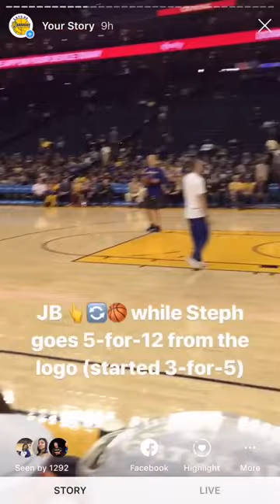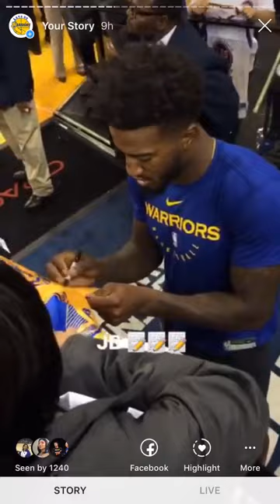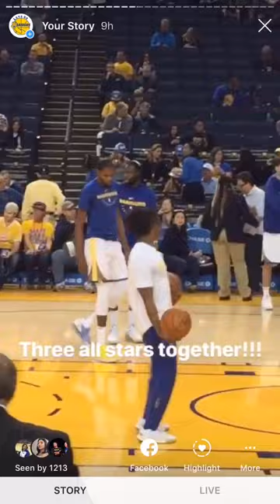IG mix [9:16] Warriors (2-1) pregame Steph Curry, KD (Kevin Durant), Klay vs Phoenix Suns at Oracle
From Golden State Warriors (2-1) pregame before Phoenix Suns at Oracle Arena in Oakland, CA.

NOTE: This is an archive of Instagram stories from a certain time period by @letsgowarriors, and is obviously best viewed on a smartphone. Use the YouTube app and tap on the Maximize icon in the lower right-hand corner.

Please also note that most IG stories are recorded in just 320P by Instagram.